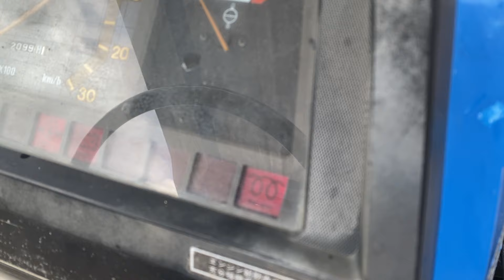ISEKI TA370 xe bãi giá 138tr. Alo 0987727372 e Thăgs Kon Tum